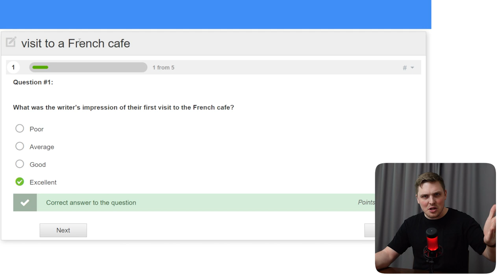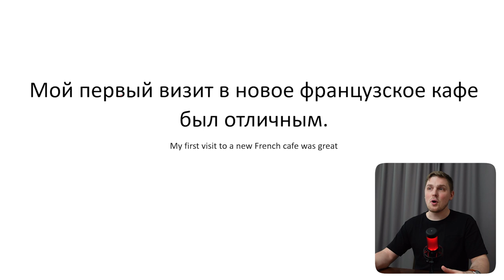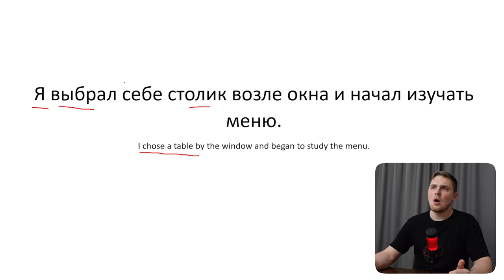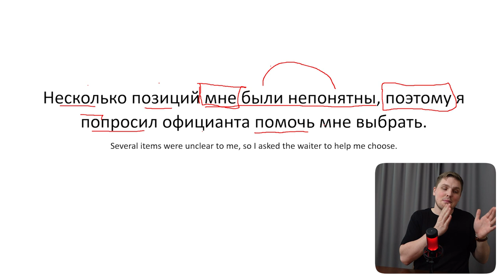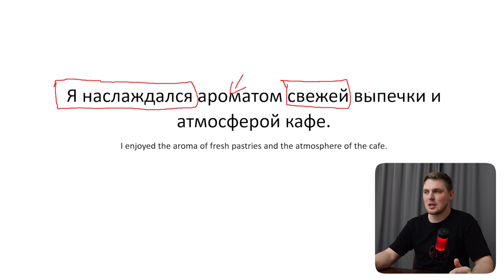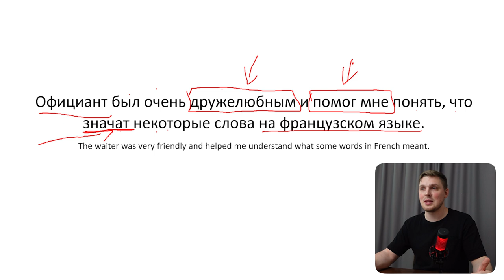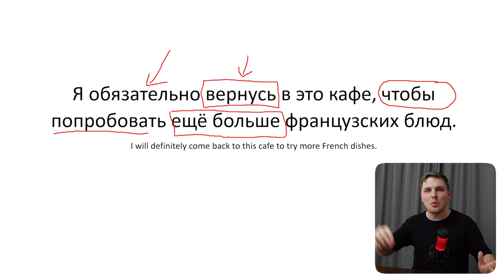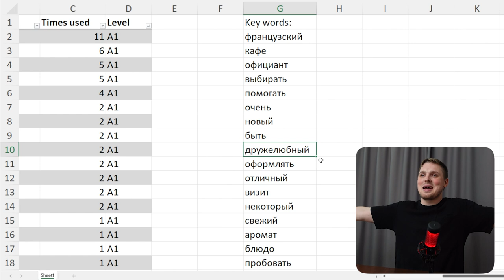Learn 79 words with a simple A2 story